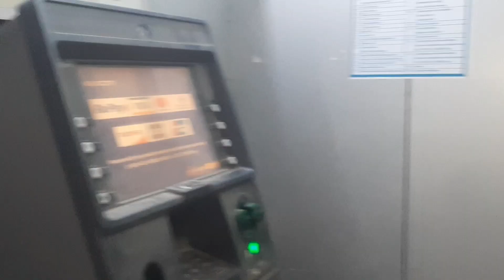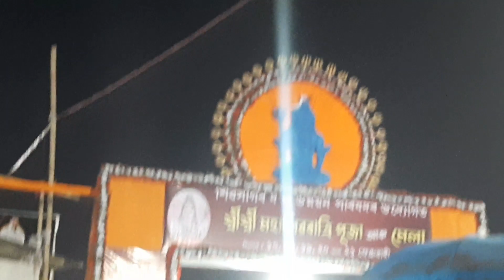Sivasagar Shivaratri Mela_2023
Lord Shiva Dol at Sivasagar, Assam
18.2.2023